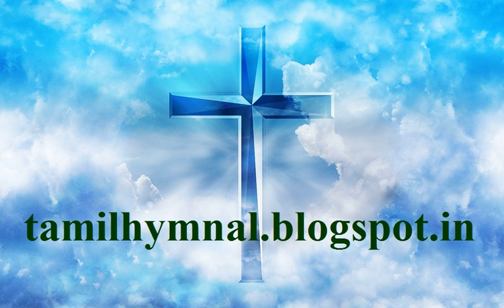Pamalai 122 - Tenor with Soprano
பாமாலை 122 - ஆ மாந்தரே நாம் பாடுவோம்
Pamalai 122 - Ah Maanthare Naam Paaduvom
(O Sons and Daughters)
Tune: O File Et Filiae